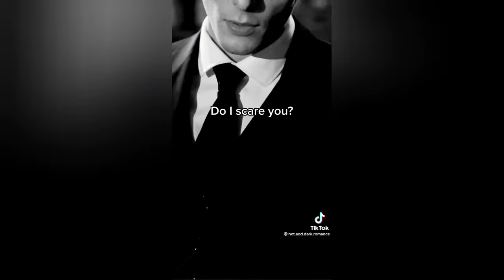Dom Tiktok's that will make you my sub 😈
hello wellcome to my channel